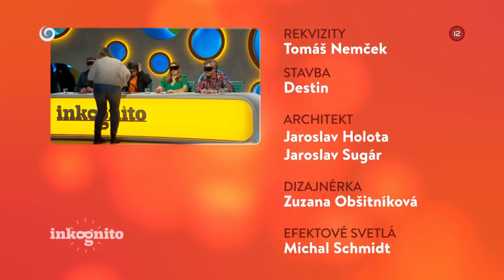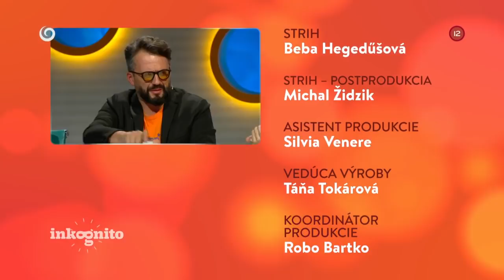Tajný hosť Vladimír Krčméry (INKOGNITO)